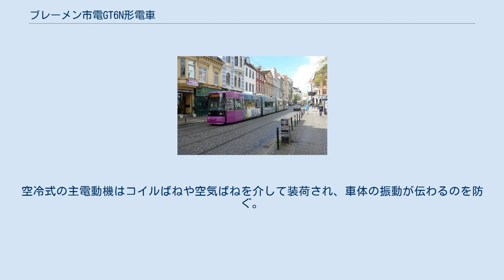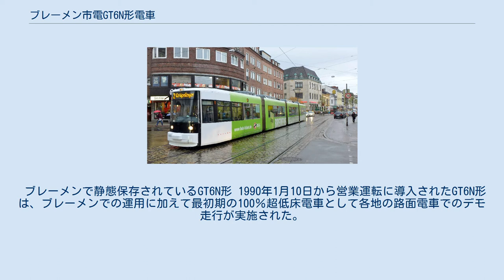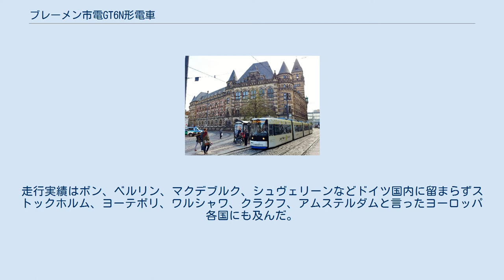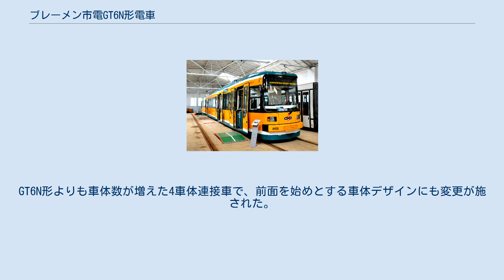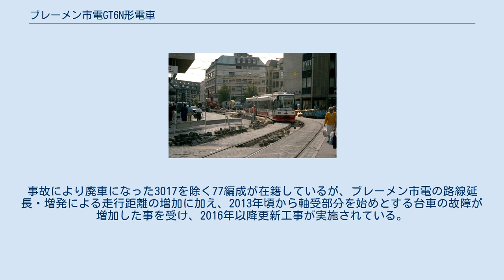ブレーメン市電GT6N形電車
ブレーメン形 」 ブレーメン市電GT6N形電車 GT6N形は、ドイツ・ブレーメンを走るブレーメン市電が1989年に導入した路面電車。
ドイツのMANが製造した、車体全体が低床構造となっている世界でも最初期の100％超低床電車で、ドイツや日本の各都市に導入されているブレーメン形の第一号となった。
この項目では、1993年から製造された量産車であるGT8N形についても解説する。
 1980年代以降、ヨーロッパ各国では電動機を搭載した動力台車以外の部分を低床構造とした部分超低床電車の開発・製造が進み、ドイツやフランス、スイス、イタリアなど各国の都市に導入された。
しかしこれらの電車は車内に段差や傾斜路があり収容力に難がある他、車内で料金徴収を実施する場合に乗客が高低差がある空間を通過しなければならない欠点が存在した。
そのため、段差なく車内を行き来できる、車内全体が低床構造の100％超低床電車が求められるようになった。
そこで1986年、MANとキーペはブレーメン市の協力の基で独自に超低床電車の開発を始め、1989年に試作車が完成した。
これがGT6N形である。
 ステンレス鋼で製造された車体を用いる3車体連接車で、運転台や乗降扉は片側のみに設置されている。
台車は各車体の下部中央にボギー台車が1基づつ設置されている。
 車内全体の床面高さを350 mmに抑えるため、台車は車軸を有さない直径650 mmの左右独立式車輪を用い、車内における通路を確保している。
そのため主電動機は台車ではなく各車体の床下に搭載されており、カルダンシャフトや二段減速歯車装置、ねじれ軸を介して1組の車輪に動力を伝える車体装架カルダン駆動方式と呼ばれる駆動方式を採用している。
各車輪はボルスタレス式となっており、枕ばねや軸ばねにゴム製ばねを用いる事で通過可能な最小曲線半径を15mとしている。
空冷式の主電動機はコイルばねや空気ばねを介して装荷され、車体の振動が伝わるのを防ぐ。
 ブレーメンで静態保存されているGT6N形 1990年1月10日から営業運転に導入されたGT6N形は、ブレーメンでの運用に加えて最初期の100％超低床電車として各地の路面電車でのデモ走行が実施された。
走行実績はボン、ベルリン、マクデブルク、シュヴェリーンなどドイツ国内に留まらずストックホルム、ヨーテボリ、ワルシャワ、クラクフ、アムステルダムと言ったヨーロッパ各国にも及んだ。
その中にはベルリンのように同型車両（ブレーメン形）の導入を決定した都市も存在する。
登場当時の車両番号は"801"であったが、GT8N形の登場に伴うブレーメン市電の全車改番により1992年以降は"3801"に変更された。
 1998年にスウェーデン・ノーショーピングを走るノーショーピング市電へ譲渡され、現地の塗装に塗り替えられた上で使用されたが、電圧が直流600 Vから750 Vへ昇圧された事に伴い引退した。
2011年にブレーメン市電へ返却されて以降は路面電車博物館で保存されているが、塗装はノーショーピング市電時代のものが維持されている。
 GT6N形の試験結果や営業実績を受け、旧型電車置き換えのため1993年から1996年まで78編成（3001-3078）が製造された量産車。
GT6N形よりも車体数が増えた4車体連接車で、前面を始めとする車体デザインにも変更が施された。
事故により廃車になった3017を除く77編成が在籍しているが、ブレーメン市電の路線延長・増発による走行距離の増加に加え、2013年頃から軸受部分を始めとする台車の故障が増加した事を受け、2016年以降更新工事が実施されている。
 ブレーメン市電GT8N形電車に関するカテゴリ: